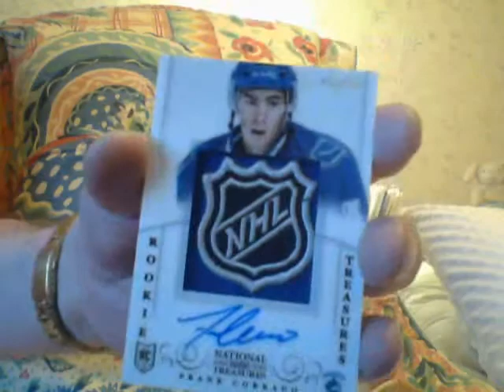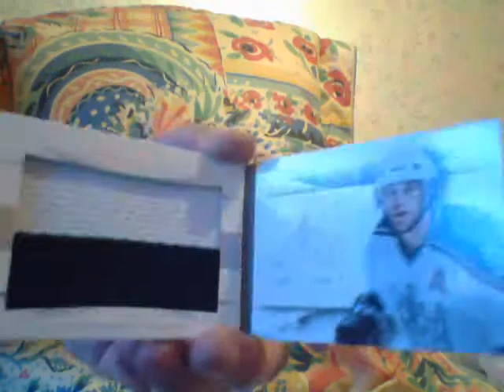When You See It!